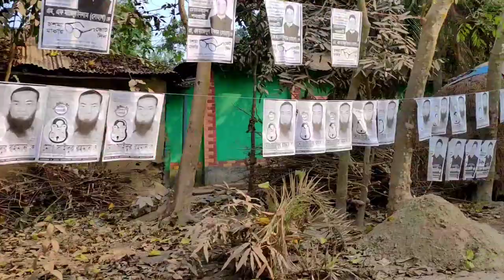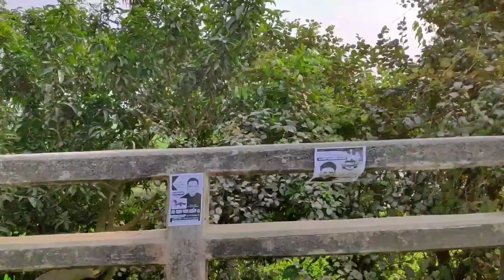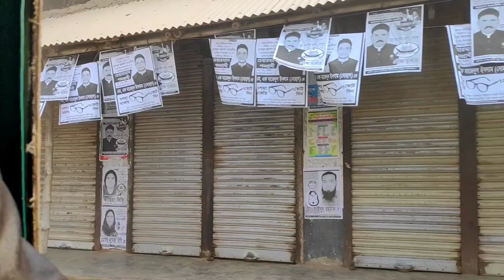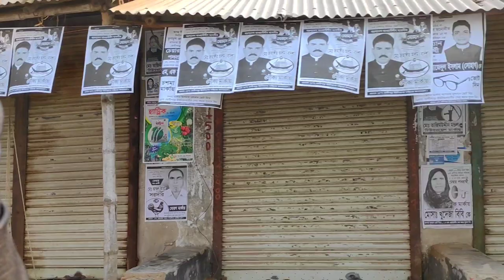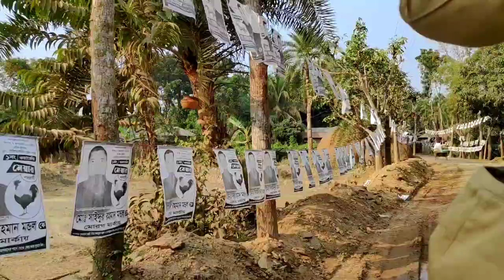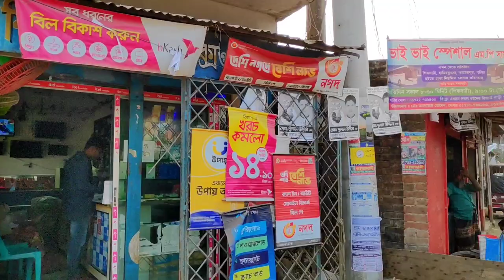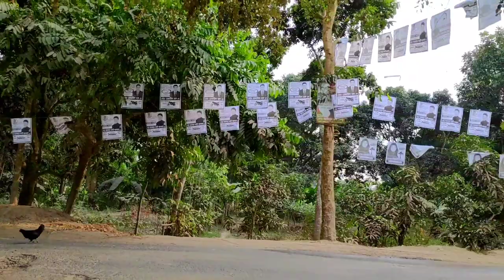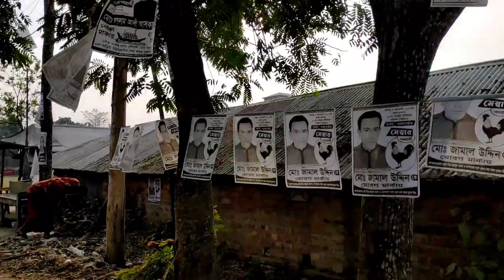Road view in Rajshahi City